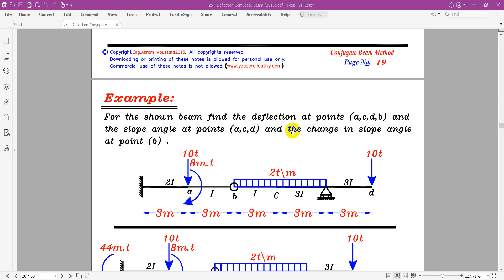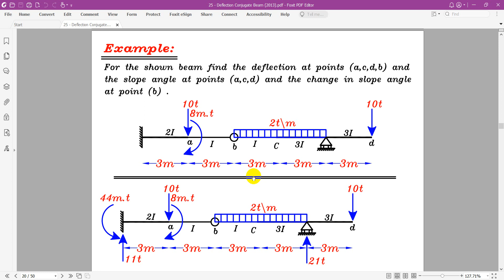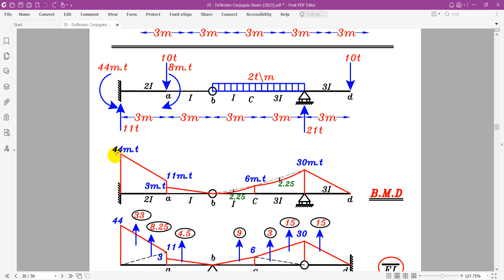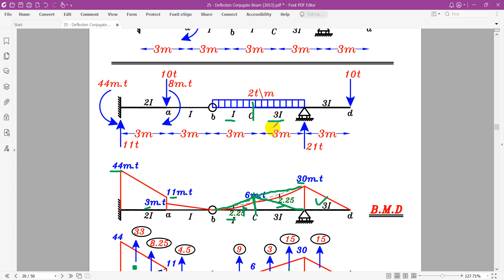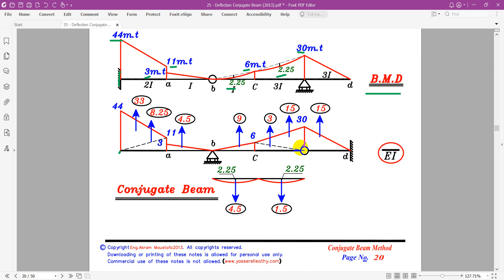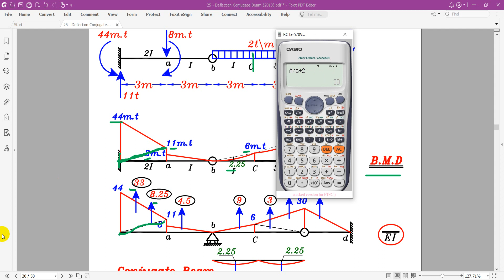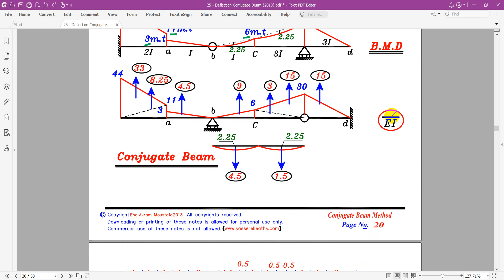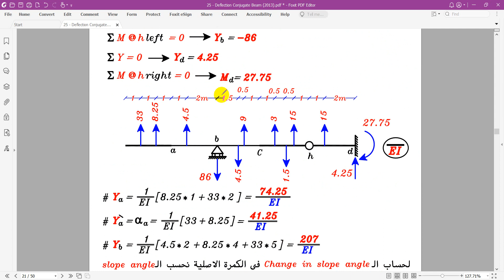8 _ Conjegute beam notes